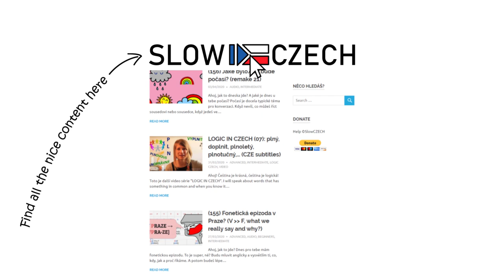ROZHOVOR s Lenkou (04) /in Czech, CZE subtitles/ - beginners, cestování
Čáu, ahój, jak to jde? Jak se daří? ⭐️ Znáš slowczech? Slowczech is creating amazing free video, audio and digital content to teach Czech.

🦜Interact with other, answer my funny questions, comment the pictures

Continue learning a čáááu!
Eliška 👱‍♀️ & slowczech team 👱‍♂️👦